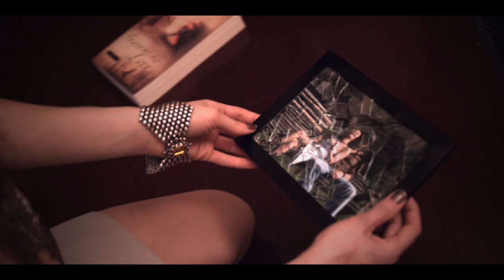Burns & Poe, Second Chance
-- This video is a line-by-line conversation between two ex-lovers revisiting the tribulations of their history. Communication opens the door to the thought and anticipation that maybe, just maybe, there's room for a second chance at love.

Both Keith Burns and Michelle Poe established notable names for themselves as music industry trendsetters in previous endeavors.

Burns is a founding member of the Grammy-nominated, gold recording trio Trick Pony, who won both an American Music Award and an Academy of Country Music Award. Burns has also penned songs recorded by Joe Diffie, Hootie & The Blowfish, Sammy Kershaw, Anita Cochran and Trick Pony (who scored three Top 20 and two Top 10 singles on the country charts).

Poe, formerly a Dreamworks recording artist, has been an integral part of national touring bands, singing backup and playing bass to lock in the rhythm section behind the likes of international acts Dierks Bentley and Hank Williams, Jr.

Video used with full permission of artist and label